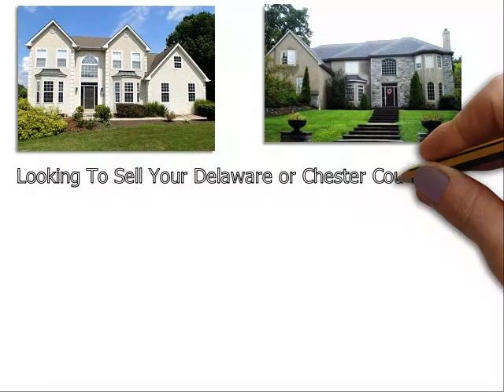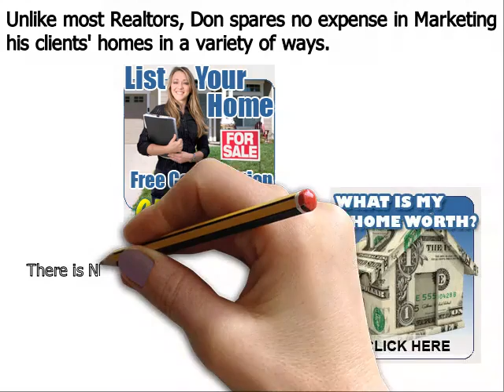Top Real Estate Agent Glen Mills PA - Don Dowd Group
Don Dowd has been one of the top real estate agents in Glen Mills Delaware County, Chester County, and Montgomery County of Pennsylvania for several years. As a premier seller’s agent, he provides insight into some common reasons sellers end up with expired listings
Glen Mills, PA – The spring home buying season is in full bloom, but unfortunately, some homeowners struggle to sell their houses even during the peak markets. Homes that do not sell during a set amount of time end up becoming expired listings, and this can be very discouraging for a home seller; particularly one that needs to move out of their house in short order.
Top Glen MillsPA realtor Don Dowd has seen all types of real estate markets. And even during the major market downturn of the late 2000s, he was able to consistently sell homes and rank near the top in sales of all RE/MAX agents throughout Glen Mills Pennsylvania. Dowd remains one of the top selling realtors in the region because he employs numerous ‘out of the box’ marketing methods that give his clients a major competitive advantage under all market conditions. These include:
• Many more…

About Don Dowd Top Realtor West Chester PA:
Don Dowd is a RE/MAX Main Line real estate agent and member of the prestigious National Association of Realtors. Don has been in sales for almost his entire adult life and began his career in real estate at age 22. From 2010 through 2014, Don consistently ranked in the top 5 in sales out of over 3200 RE/MAX agents in Glen Mills, and he is poised to surpass those figures in 2015. What sets Don apart from most realtors is his ability and willingness to invest the resources necessary to properly market his clients’ homes. He accomplishes this by retaining 99% of the commissions he earns as opposed to most real estate agents that keep only 50%. His superior resources and exceptional negotiating skills make Don Dowd one of the top realtors in the region.